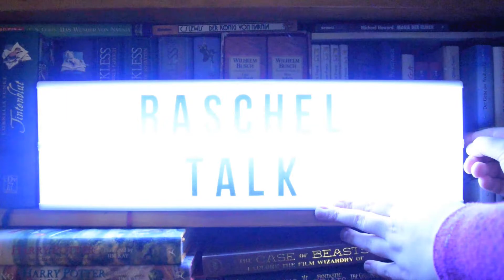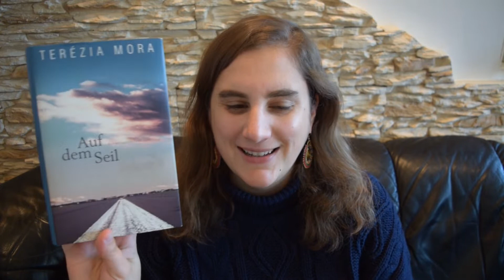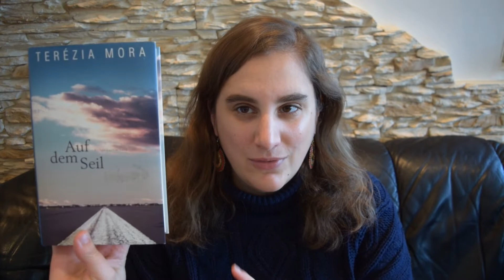Lesemonat September 2019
Hier kommt mein Lesemonat für September. Viel Spaß damit! Was lest ihr gerade?

DIE BÜCHER

"Die einzig mögliche Zeit" von Wolfgang Joop